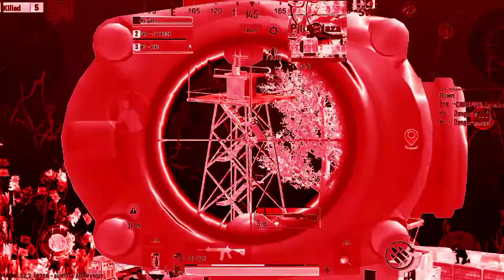Pubg Lite Awm Headshot Status 💓🥀awm headshot status 🔥 pubg mobile headshot status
💓🥀Tumne Sudhara Tha Tumne Bigada Tha Pubg Lite Awm Headshot Status 💓🥀

Hello 👋 Guys, Swagt Hai Hamare Youtube channel pr To Dosto Channel pr Peheli baar aye ho To Please 😁😁😚

(IGNORE HASH TAGS) 🤔

⬇️ Ignore Tags ⬇️

pubg mobile lite awm headshot
pubg mobile lite awm headshot status
pubg mobile lite awm headshot short video
pubg mobile lite awm headshot whatsapp
pubg mobile lite awm headshot shorts
pubg lite headshot
pubg lite headshot status
Pubg lite awm headshot status video
Pubg lite awm headshot attitude status
pubg lite headshot short video
pubg lite headshot trick
pubg lite headshot shayari
pubglite headshot video
pubg lite headshot song
pubg lite headshot status video
pubg lite headshot file
pubg lite headshot short
pubg awm headshot status
pubg awm headshot
pubg awm headshot whatsapp status song
pubg awm kills
pubg awm king
pubg awm sound ringtone
pubg awm status
pubg awm shot status
pubg awm headshot whatsapp status
pubg awm gameplay
pubg awm headshot tik tok
pubg awm headshot
pubg awm headshot short video
pubg awm headshot sad song status
pubg awm headshot status song
pubg awm headshot attitude status
pubg awm headshot ringtone
pubg awm headshot sound
pubg awm headshot song
pubg awm headshot status tdm
pubg awm headshot shayari
pubg lite headshot
pubg headshot short video
pubg lite headshot video
pubg mobile lite auto headshot
pubg mobile lite short video
top pubg headshot
top pubg headphones
pubg top headshot kills tik tok
pubg top headshot status
top headshot pubg Ilite
top headshot pubg mobile
pubg top headshot tik tok video
pubg top headshot sanki surya
top headshot pubg dynamo
top headshot pubg tdm
pubg mobile awm headshot
pubg mobile awm headshot whatsapp
pubg mobile awm headshot tik tok
pubg mobile awm headshot status
pubg mobile awm headshot shorts
pubg mobile awm headshot short
pubg mobile awm headshot shayari
pubg mobile awm headshot song
pubg mobile awm headshot montage
pubg mobile awm
pubg mobile awm tips and tricks
pubg mobile awm sound
pubg mobile awm sniping
pubg mobile awm shot
pubg mobile awm short video
pubg mobile awm status
pubg mobile headshot status
pubg mobile headshot
pubg mobile headshot tips and tricks
pubg mobile headshot tik tok
pubg mobile headshot trick
pubg mobile headshot short video
pubg mobile health
pubg mobile headshot config
pubg mobile headshot song
pubg mobile headshot setting
pubg headshot
pubg headshot status
pubg headshot tik tok
pubg headshot video
pubg headshot trick
pubg headshot shayari
pubg headshot song
pubg headshot hack
pubg headshot tik tok video
pubg lite headshot
pubg lite headshot config
pubg lite headshot tips and tricks
pubg lite headshot tik tok
pubg lite headshot cj gaming